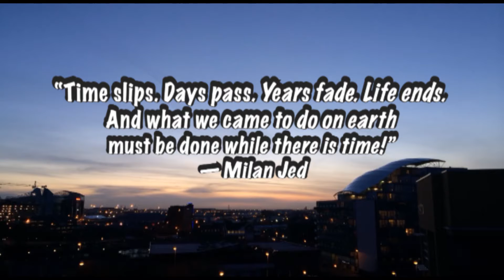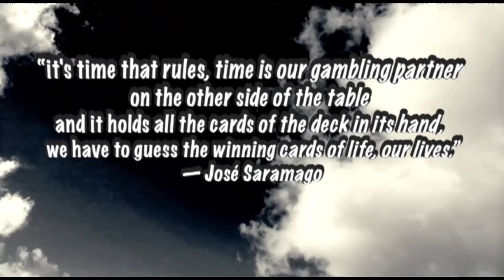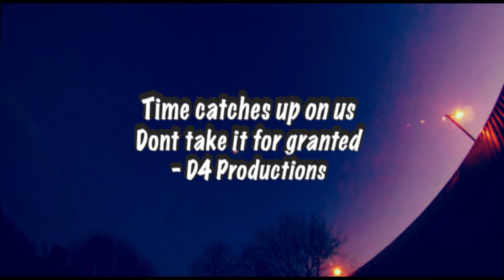No Time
Short time lapse film shot in manchester aimed at showing how humans never have enough time and are always rushing around.
Shot on GoPro, Drift HD, I-phone and HTC.